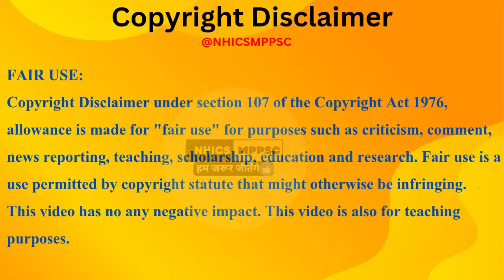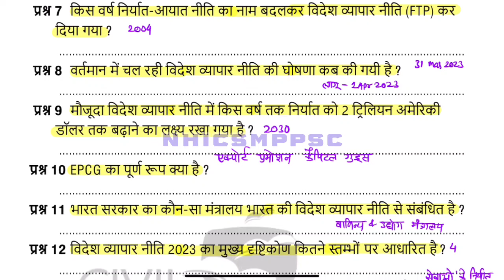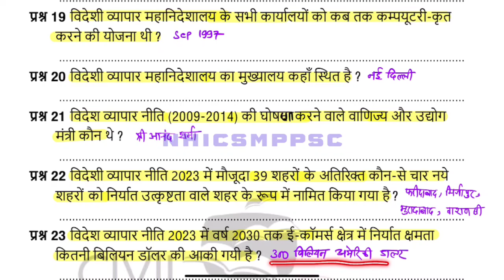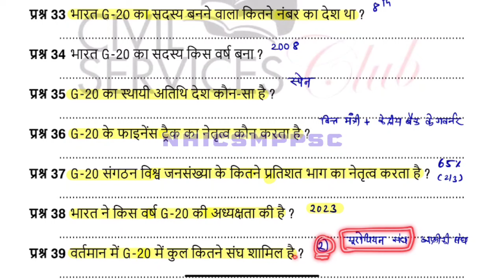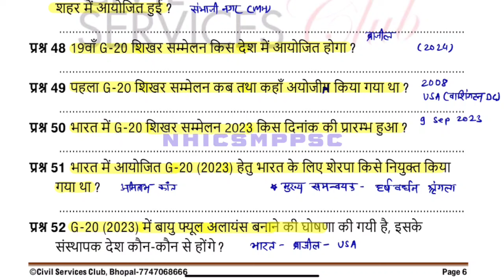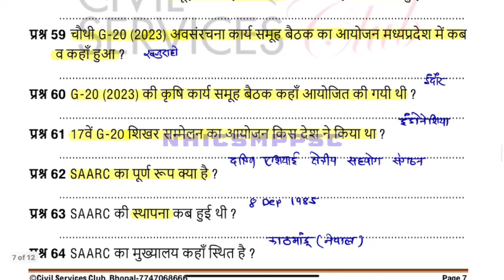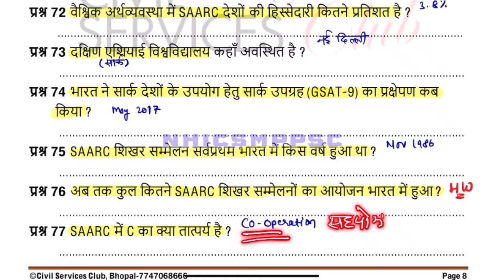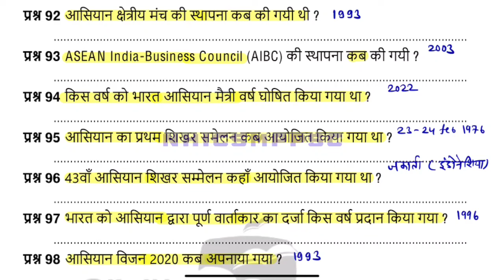MPPSC PRE | विदेश व्यापार, G-20, सार्क, आसियान| UNIT- 6 @NHICSMPPSC MPPSCPREUNIT-6TOPIC-9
MPPSC PRE 2024 | 70 दिन 7000 प्रश्न Series |

भारत की विदेशी व्यापार की नीतियाँ एवं जी-20, सार्क तथा एशियान ।

Based on New Syllabus MPPSC Prelims 2024 | MCQ Series | MPPSC New Syllabus

इसे ध्यान से देखें और सुने और हम कोशिश करेंगें कि इसके माध्यम से आपको अपनी पढ़ाई का मूल्यांकन करने में मदद भी मिले।

आप सभी के उज्ज्वल भविष्य की शुभकामनाओं के साथ
आपका अपना NHICS:MPPSC
आपका सहयोग ही हमारी ताकत है
"हम जरूर जीतेंगे"

आप बेहतरीन कंटेंट, पेपर कटिंग और मुख्य परीक्षा के लिए प्रश्न और उनके उत्तर प्राप्त करने के लिए हमारे सोशल मीडिया प्लेटफार्म से जुड़ सकते है-

Unit 6 -  भारत और मध्यप्रदेश की अर्थव्यवस्था

• भारतीय अर्थव्यवस्था में मध्यप्रदेश की वर्तमान स्थिति।

• मध्यप्रदेश की जनसंख्या व मानवीय संसाधनों का विकास शिक्षा, स्वास्थ्य एवं कौशल ।

• सतत् विकास लक्ष्यों में मध्यप्रदेश की प्रगति ।

• मध्यप्रदेश में कृषि, उद्योग, एम.एस.एम.ई. एवं अधोसंरचना का विकास।

• आत्मनिर्भर मध्यप्रदेश, एक जिला एक उत्पाद (ओ.डी.ओ.पी.)।

• मध्यप्रदेश में बौद्धिक संपदा अधिकारों (आई.पी.आर.) की प्रगति ।

• भारतीय अर्थव्यवस्था की नवीन प्रवृत्तियाँ- कृषि, उद्योग एवं सेवा क्षेत्र।

• वित्तीय संस्थाएँ- रिजर्व बैंक, वाणिज्यिक बैंक, सेबी, गैर बैंकिंग वित्तीय संस्थाएँ।

mppsc interview

mppsc nhicsmppsc

mppsc pre strategy 2024 by topper

mppsc pre test 2024